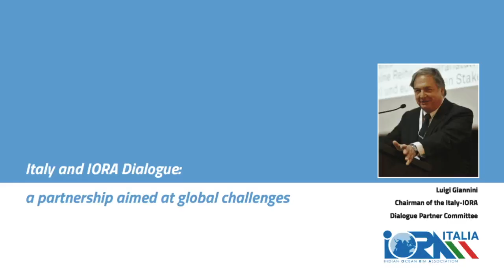Italy and IORA Dialogue: a partnership aimed at global challenges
Luigi Giannini, President of the Italy-IORA Committee, introduces the first issue of the platform newsletter.